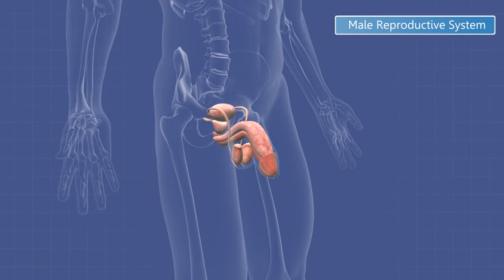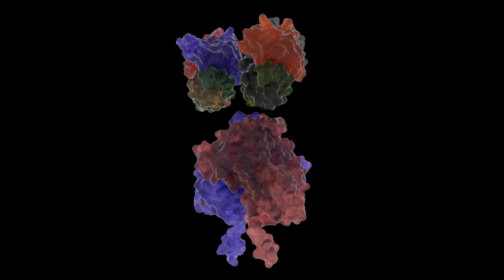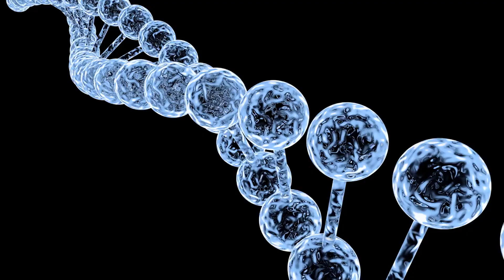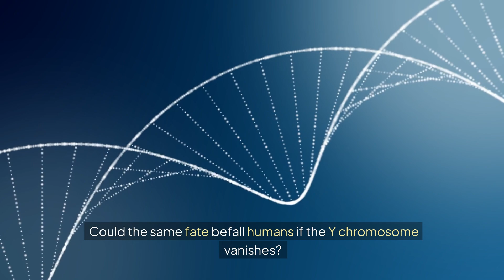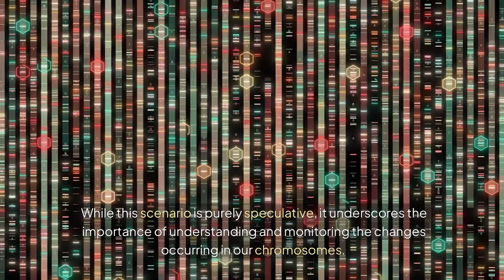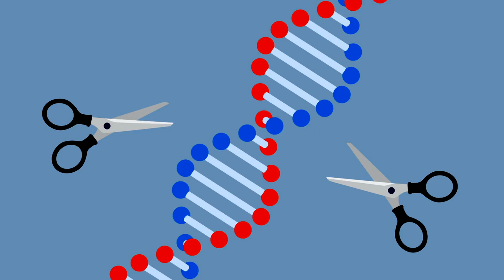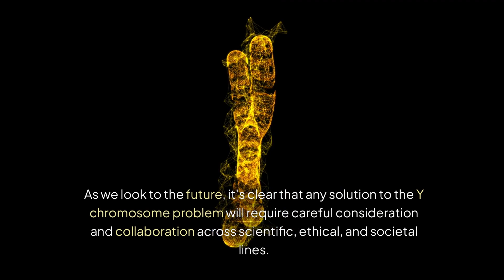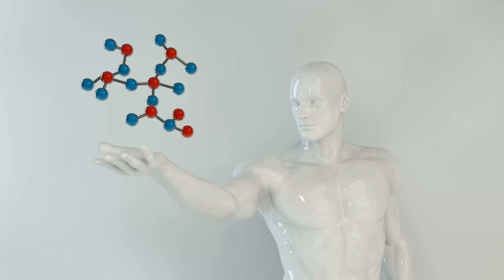The Vanishing Y Chromosome: What the Future Holds for Men and Humanity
**Introduction:**
Imagine a future where the Y chromosome, the very essence of what makes men genetically male, ceases to exist. It might sound like the premise of a science fiction novel, but this is a reality that scientists are grappling with today. The Y chromosome, once robust, is slowly degenerating, and in a few million years, it may disappear entirely. But what does this mean for men, for reproduction, and for the future of humanity? Could the extinction of the Y chromosome spell the end of our species, or could evolution provide a new way forward?

**The Role of the Y Chromosome: A Tiny Yet Mighty Force**

### The Origins and Importance of the Y Chromosome
In humans, the determination of biological sex hinges on the presence of a tiny chromosome known as the Y chromosome. While females possess two X chromosomes, males have one X and one Y. Despite its diminutive size and limited gene content (around 55 genes compared to the X chromosome’s 900), the Y chromosome holds a powerful secret: the SRY gene, or sex-determining region Y. This gene acts as a switch that triggers the development of male characteristics, such as the formation of testes and the production of testosterone.

However, the Y chromosome’s significance doesn't stop at determining sex. It plays a crucial role in reproduction, as it is passed from father to son, ensuring the continuation of the male lineage. But the Y chromosome has been losing genes over millions of years, and scientists estimate that it could disappear entirely within the next 11 million years. If the Y chromosome vanishes, what will happen to men? Will we still be able to reproduce, or will humanity face a crisis?

### The Disappearing Act: How the Y Chromosome is Deteriorating
The degeneration of the Y chromosome is not a new phenomenon. In fact, it’s been happening for millions of years. Once an ordinary pair of chromosomes, similar to the X chromosomes in females, the Y chromosome has gradually lost the majority of its genes. The human Y chromosome, which originally contained around 900 genes, now has only about 55 active genes left. This dramatic reduction is due to the Y chromosome's inability to repair itself through recombination, a process that allows other chromosomes to exchange genetic material and fix mutations.

### Rodents Who Lost Their Y Chromosome: Still Thriving
While the idea of losing the Y chromosome may seem catastrophic, nature has already provided us with a potential solution. In certain species of rodents, such as mole voles and spiny rats, the Y chromosome has already vanished, yet these animals continue to thrive. How is this possible?

This remarkable discovery suggests that the loss of the Y chromosome doesn’t necessarily spell doom. Instead, it shows that evolution can find new ways to ensure the continuation of a species, even without the traditional mechanisms we’ve come to rely on. But could this happen in humans?

### The Need for Men: Ensuring the Continuation of Our Species
Despite the challenges posed by the degeneration of the Y chromosome, one thing is clear: men are essential for the continuation of our species. The Y chromosome, while small and seemingly fragile, plays a vital role in reproduction and genetic diversity. If we are to survive as a species, we must find ways to preserve or replace the functions of the Y chromosome.

This could involve advancements in genetic engineering, where scientists might develop techniques to stabilize the Y chromosome or create new methods of sex determination. Alternatively, natural evolution could take its course, leading to the emergence of new genetic systems that ensure the survival of the human race.

**Conclusion: Embracing the Uncertain Future**
The future of the Y chromosome—and, by extension, the future of men—remains uncertain. While the degeneration of the Y chromosome poses significant challenges, it also offers an opportunity to explore the incredible adaptability of life on Earth. Whether through natural evolution or scientific intervention, humanity has the potential to overcome these obstacles and continue to thrive.

As we look ahead to the next few million years, it’s important to remain curious and open to the possibilities. The disappearance of the Y chromosome may seem like a daunting prospect, but it’s also a reminder of the resilience and ingenuity of life. Who knows what new discoveries and innovations await us in the future?